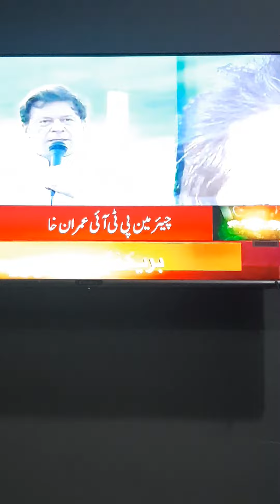IMRAN KHAN ka Faisalabad main powershow ||عمران خان کا جھمرہ میں جلسے سی خطاب